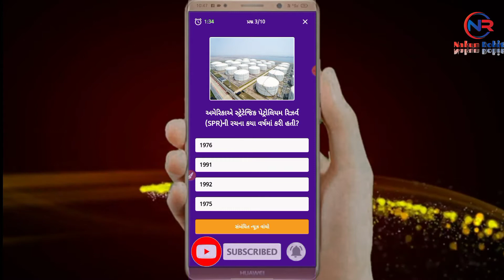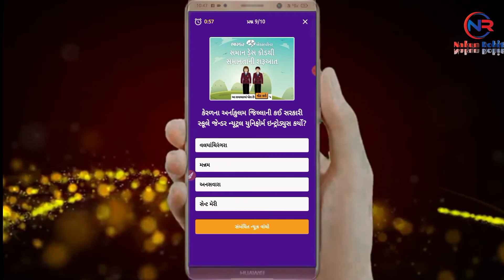Divya Bhaskar Daily quiz answer | Daily Earning | 23 Nov 2021 | 23/11/2021 @Nakum Rohit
દિવ્ય ભાસ્કર એપ્લિકેશન ડાઉનલોડ કરવા માટે લિંક નીચે આપેલ છે લિંક ઉપર ક્લિક કરી અને ડાઉનલોડ કરી શકશો.

 Divya Bhasker application download karva aa link upar touch karo

@Nakum Rohit

more video link bellow